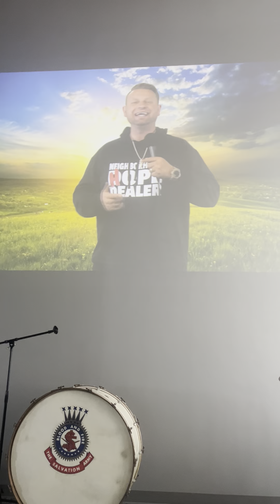Spreading the great news at the sally!!! Let’s go baby!!! youtube #